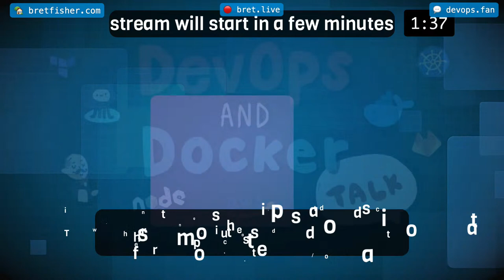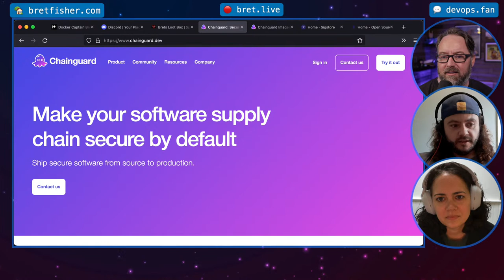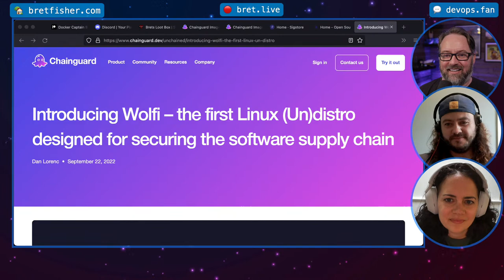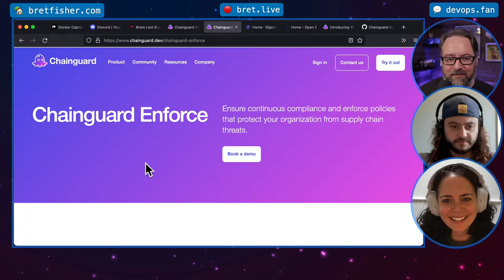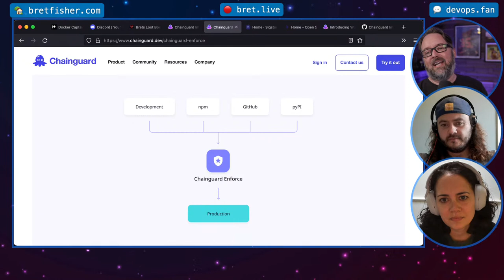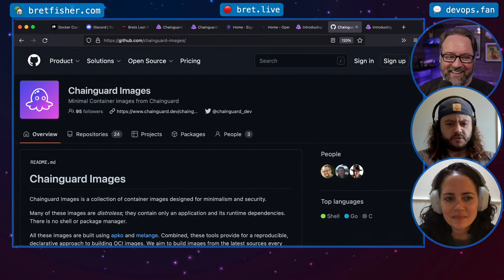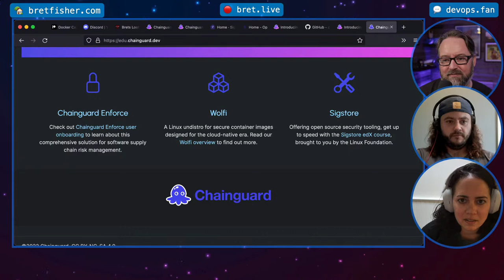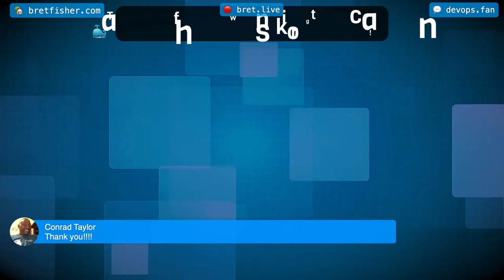Securing your Software Supply Chain with Chainguard: DevOps and Docker Live Show (Ep 188)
Starts at 3:45. I'm joined by two Chainguard co-founders, CEO Dan Lorenc and Head of Product Kim Lewandowski. They'll break down the ins and outs of supply chain security and talk about Chainguard's approach to securing it. We'll hopefully get into tools, including their new Wolfi Linux distro.

👕👚☕️ The Loot Box store has launched!

Kim Lewandowski, Chainguard Head of Product